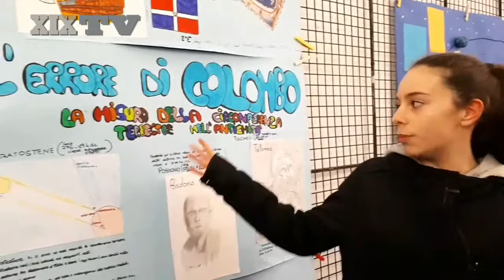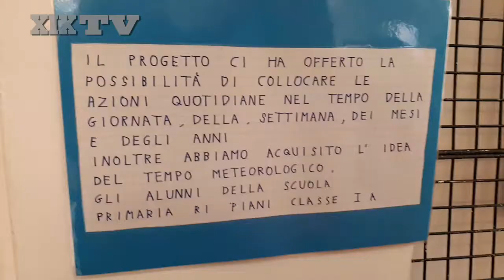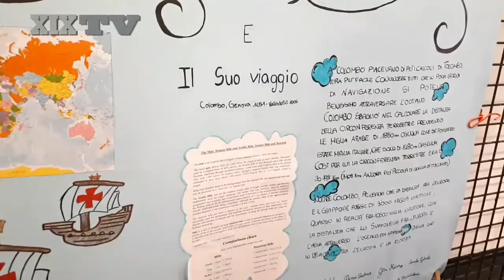Mostra Misuriamo il mondo scuola Della Torre Chiavari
Chiavari. "Misurare il mondo". E' il titolo della mostra allestita dagli studenti della scuola Della Torre di Chiavari, nel foyer dell'auditorium San Francesco, fino al 31 gennaio.